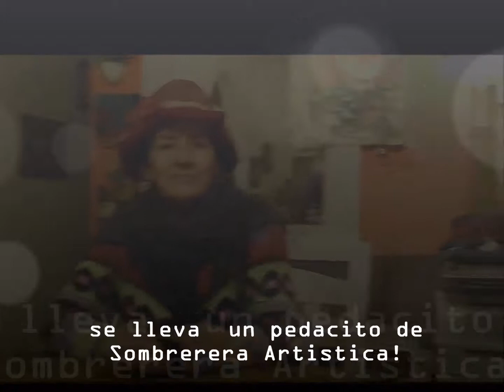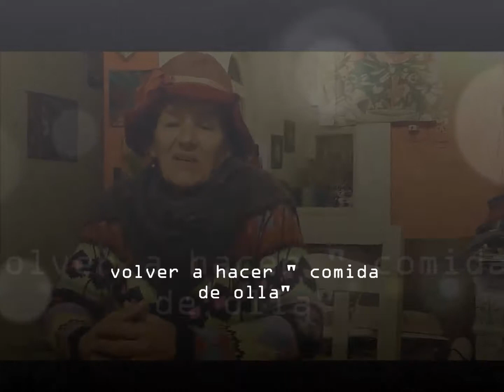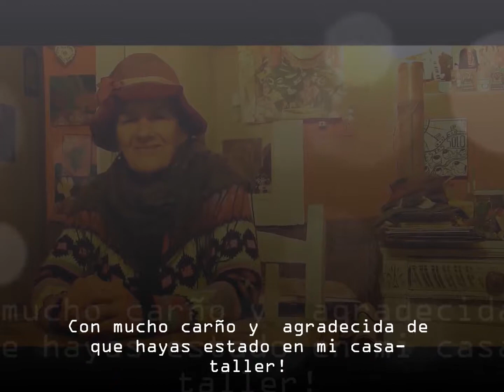Con los Pies en la Tierra-Maria. E. Oksentiuk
🌷Ella llegó desde Santa Elena, ( Entre Ríos) , cámara en mano para hacer un registro de la actividad que me inspira cada amanecer. 📷 No sé si somos registradoras de "la historia", lo que sí sé, es que sabemos que todo ser que vive, tiene algo para contar. Gracias María ( mamá de Laura, abuela de Lucía , entre otros nietos más) por venir, por dejarte entrevistar también, aunque no estaba en tu plan 😍🌷 gracias por poner tus pies en mi tierra y llevarte un cachito de mi historia , para que viaje por tu mundo de noticias positivas, con un sombrero que no dudó en marcharse con vos Maria. E. Oksentiuk